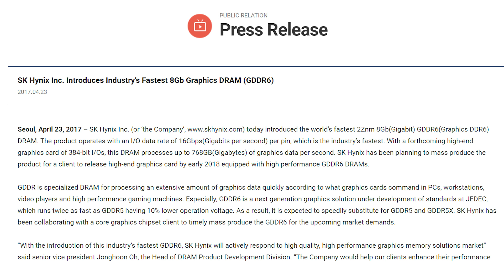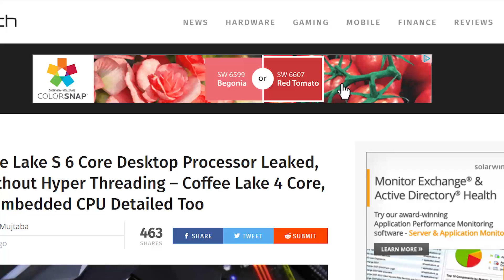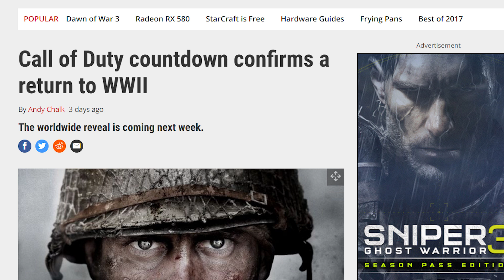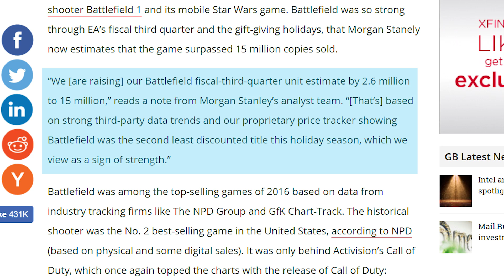i5 With 6 CORES + GDDR6?!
i5 with 6 cores coming, and Volta getting GDDR6?!